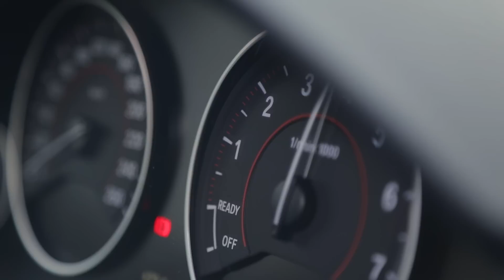Dreicon - AMOR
Inscrições abertas do mapa vocal com 100 reais de desconto por tempo limitado 👇
Atenção!!! Inscrições Abertas para o Curso Produzindo em Casa com uma oferta especial, por tempo LIMITADO. Clique agora no link abaixo para se inscrever

Direção e Edição: Duh Corrêa
Roteiro: Duh Corrêa e Dreicon
Finalização: Duh Corrêa
Atriz - @natifernanda

KORTA CENA PRODUÇÕES :  (@KortaCena)

Gravação/Mixagem/Master: Dreicon

CIFRA - G, Am, F, F

LETRA
(composição - Dreicon)

quando me entrego
não nego e nem tento
sei que o amor é cego
mas enxergo quando te vejo

toda nua, eu to na tua baby
então continua e se insinua
a vida é curta, não se iluda baby
e no final é só cliche

E eu me perco em pensamentos que me levam até você
e o seu desejo no olhar é o que me faz crer
que o amor existe baby
e que existe sim amor em sp

amor é troca de energia positiva
vibe boa que inspira
eu escrever um som pra essa mina
emoção ao pé da letra
sentimento bom
contagia minha caneta
e olha lá, ja fiz um som
e se for pra ficar juntos, tudo bem
tipo clark kent e lois lane
mas se não for, o que é que tem?
se agora tamo zen
se foi fod* até pro cara
que falam que é o Super Man
o meu sol, minha melanina
droga boa, endorfina
vento e brisa que instiga
pode pá não tem porque parar